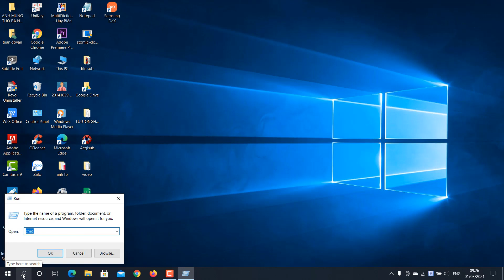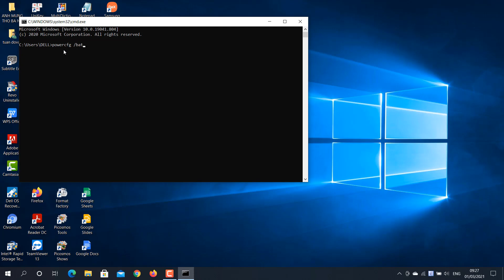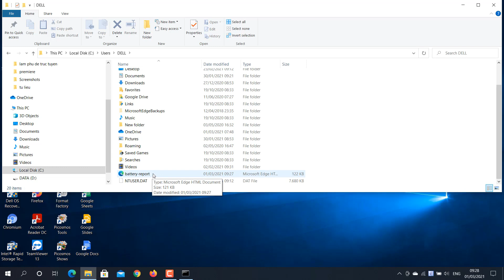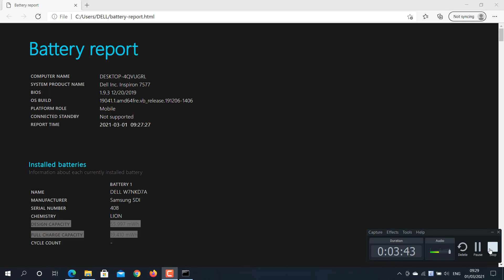HƯỚNG DẪN KIỂM TRA ĐỘ CHAI PIN LAPTOP TRÊN WIN 10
Để kiểm tra độ chai pin của laptop ta lần lượt thực hiện 4 bước đơn giản sau đây:

Bước 1: Ấn tổ hợp phím Window+R để mở cửa sổ Run và gõ vào dòng lệnh "cmd" để mở cửa sổ Command Prompt.

Bước 2: Trong giao diện Command Prompt, nhập tiếp lệnh powercfg /batteryreport và nhấn Enter. Kết quả thu được tập tin battery-report.html

Bước 3: Tìm theo đường dẫn tìm và mở tập tin battery-report.html.  Tập tin này sẽ được lưu vào địa chỉ C:\User\Dell\battery-report.html

Bước 4: Trong trang Battery report hiện ra, tìm đến mục Installed batteries. Trong đó DESIGN CAPACITY chính là dung lượng pin mà nhà sản xuất thiết kế, còn FULL CHARGE CAPACITY là dung lượng pin thực tế sau khi bạn đã sạc pin đầy đủ.

Tỉ lệ chênh lệch giữa hai chỉ số này cho biết mức độ chai pin laptop của bạn. Chênh lệch càng nhỏ cho biết pin laptop còn tốt, chênh lệch càng lớn cho biết pin chai nhiều, cần được thay thế pin mới để bảo đảm hiệu suất làm việc của laptop.